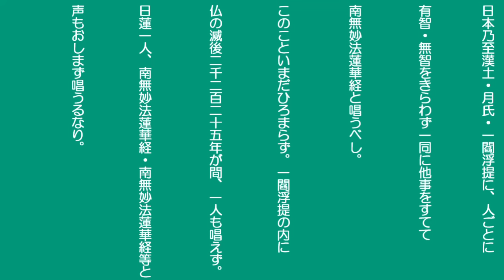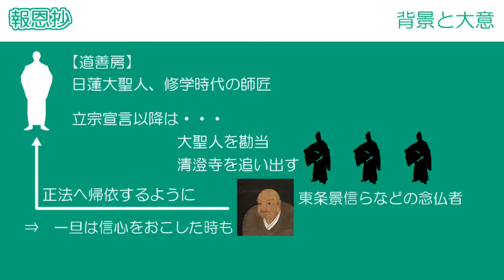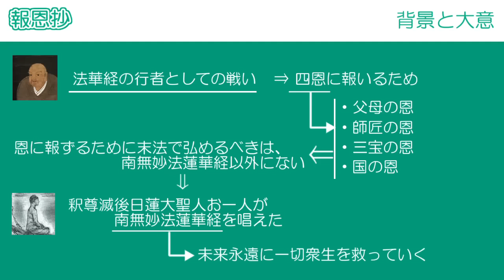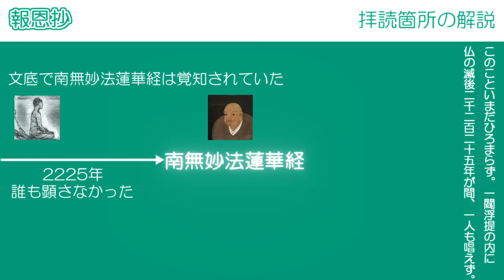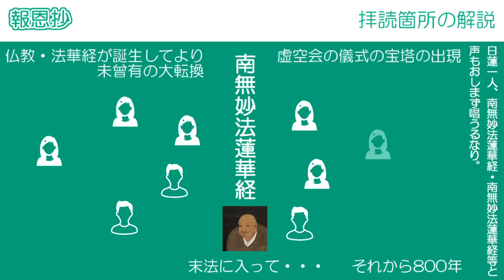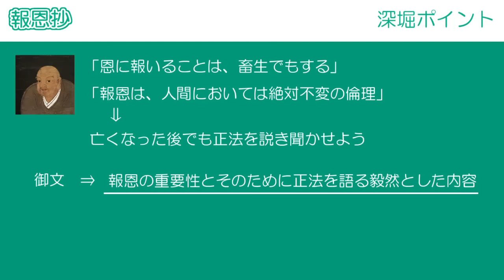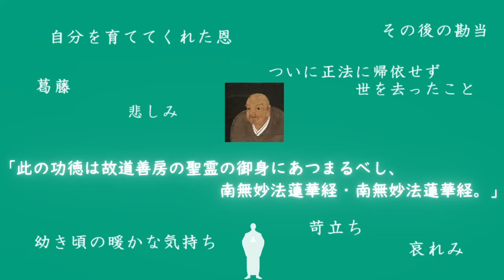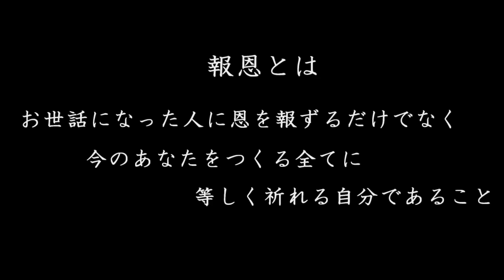2023年10月座談会御書解説 報恩抄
2023年10月の報恩抄の動画です。
座談会での御書講義、御書研鑽の予習や全体概要把握にご利用ください。